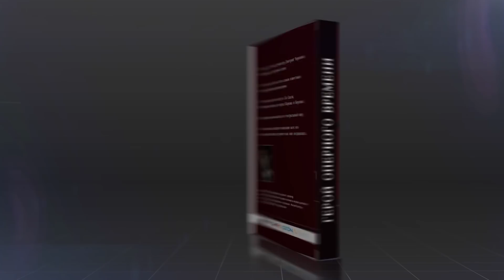Сумерки богов. Два "Кандида", толстый и тонкий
На Москву обрушились исполнения оперетты-мюзикла "Кандид" Леонарда Бернстайна. С разницей в три дня музыка эта прозвучала в Концертном зале имени П.И. Чайковского и на Исторической сцене Большого театра. Зачем Москве столько "Кандидов"?)